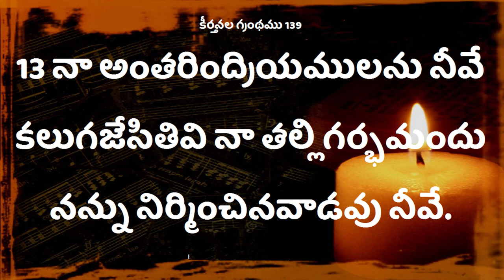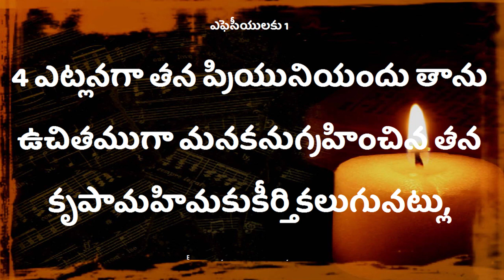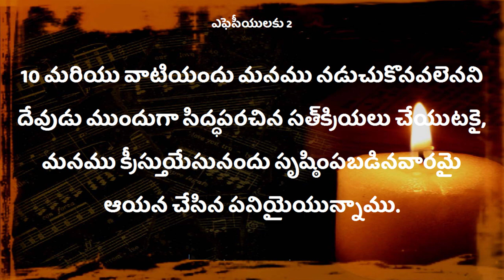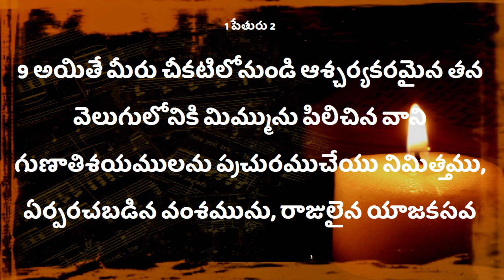100 Deevena Sandesalu \\pastor.Rambabu garu